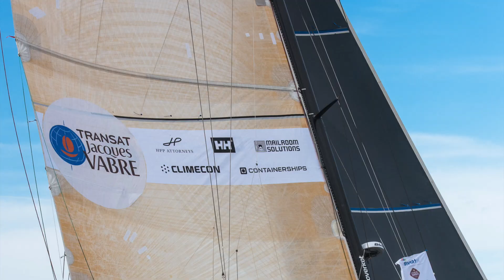Transatjv2019 Sailingimages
Videon aihe on Transatjv2019 Sailingimages